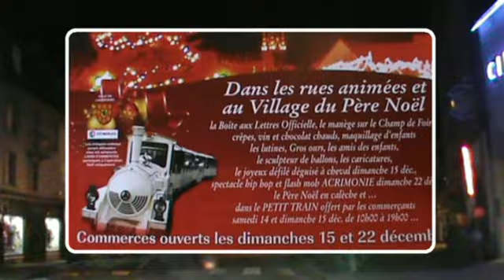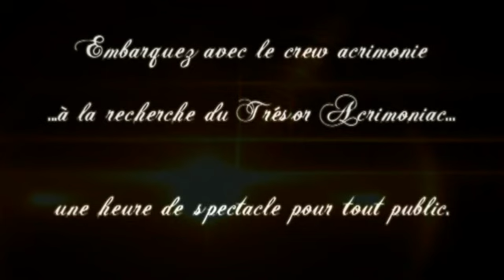Spectacle HipHop + FlashMob à Landivisiau // ACRIMONIE LANDI-COMMERCES 22/12/13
Dans le cadre du de Noël de Landivisiau :
15H - Show hip hop "Le Trésor Acrimoniac" sur la scène de la salle Tournemine
16H15 - Flash Mob gratuite au cente ville (rue pasteur)

Places de spectacle en vente dans la boutique "Pirouette" de Landivisiau, ou auprès de l'association Acrimonie 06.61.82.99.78, ou sur place au guichet.
Venez nombreux !!!